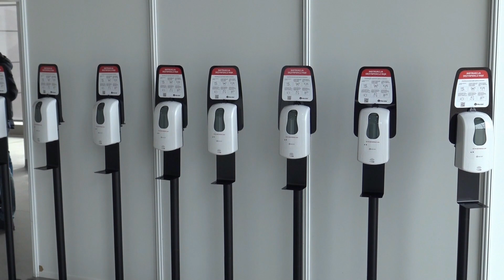W poniedziałek rusza masowy punkt szczepień przeciwko COVID-19 w Koszalinie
KoszalinInfo TV: Już w najbliższy poniedziałek, 19 kwietnia w Koszalinie rozpoczyna działalność punkt szczepień masowych. Punkt znajduje się w hali widowiskowo-sportowej przy ul. Śniadeckich i szczepić się tam będzie około 800 osób dziennie. Inne tego typu punkty w województwie zachodniopomorskim ruszą dopiero na początku maja.
Punkt szczepień masowych będzie czynny w godz. 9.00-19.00 od poniedziałku do soboty. Niedziela przeznaczona jest na dezynfekcje obiektu. Znajdować się tu będą trzy punkty szczepień, a nad zdrowiem przebywających tu osób czuwać będzie lekarz. Patronat nad punktem ma Politechnika Koszalińska, a szczepienia wykonywać będą studenci ostatniego, V roku Państwowej Wyższej Szkoły Zawodowej w Koszalinie.